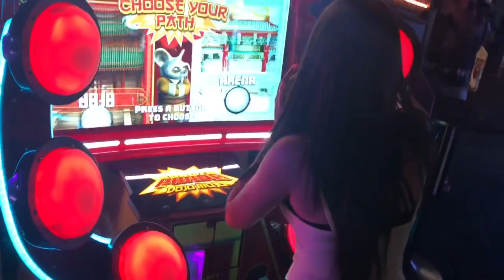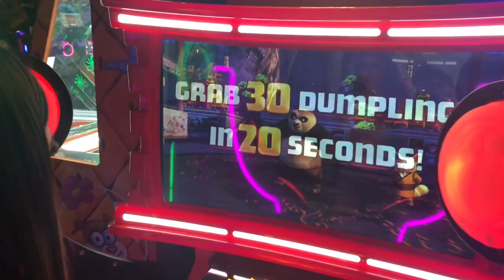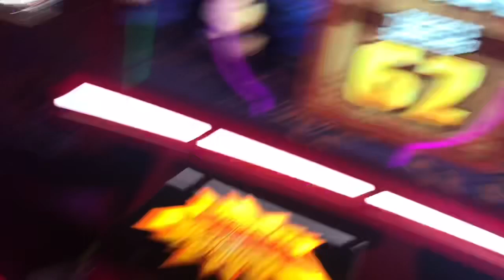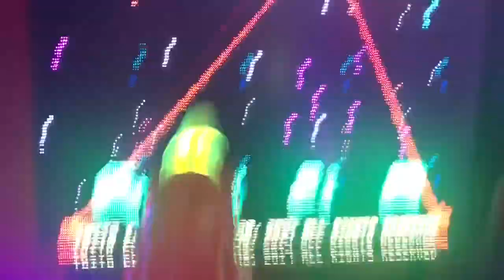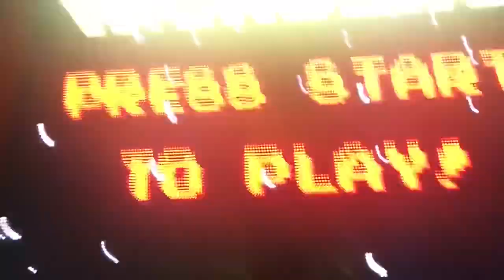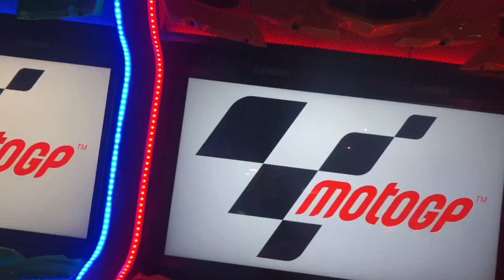WE ARE BACK LI GANG ! Vlog#26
Luis’s Ig: _lilastro

HEY LI GANG ! ✌🏼

And we are married now lol just kidding I wish 😭😂♥️

But we will start uploading more ok 👌

There will be a video of how Luis gave me the promise

ring... 💍.